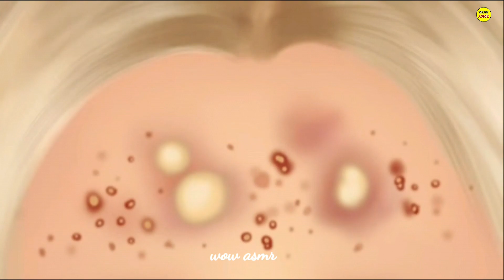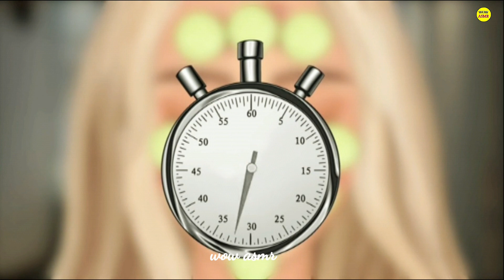Big pimples removed acne removed